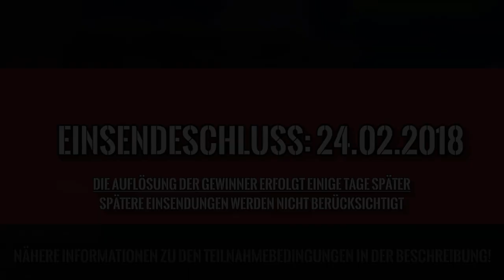Gewinnspiel | Zwei mal Pokemon Kristall zu gewinnen! [BEENDET]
Gewinnspiel | Zwei mal Pokemon Kristall zu gewinnen! Ich verlose im Gewinnspiel zwei mal Pokemon Kristall!
Bitte die Beschreibung öffnen!
♦♦Ich Verlose♦♦
- 2x Pokemon Kristall, Boxed für den Nintendo 3DS
- es werden hierbei zwei Gewinner per Zufall ermittelt

♦♦Pokemon Spiele kaufen♦♦

♦♦Akzeptierte Antworten♦♦
- in den Kommentaren
♦♦Teilnahmebedingungen♦♦
1. Du bist mindestens 18 Jahre alt oder du hast die Erlaubnis deiner Eltern bei diesem Gewinnspiel teilzunehmen.
2. Die Teilnahme bei diesem Gewinnspiel ist kostenlos.
3. Es können Nutzer von dem Gewinnspiel ausgeschlossen werden, wenn diese von mir oder anderen Nutzern gegen die Communityrichtlinen von Youtube verstoßen.
4. Der Gewinn kann nicht in Bargeld oder eine andere Sachleistung umgewandelt werden. Die Übertragung eines Gewinns auf Dritte ist nicht möglich.
5. Der Rechtsweg ist ausgeschlossen.
6. Ihr erklärt euch automatisch damit einverstanden, dass ich, wenn ihr unter einer der Gewinner seid, euren Usernamen in einem Video benutzen darf.
7. Alle, die an der Erstellung des Gewinnspiels mitgewirkt haben und die in meinem Kanal an der rechten Seite verlinkt sind, sind vom Gewinnspiel ausgeschlossen.
8. Es sind nur Teilnehmer nur aus Deutschland, Österrreich und der Schweiz gestattet.
9. Alle Bots oder Menschen, die wie Bots agieren oder handeln sind ebenfalls vom Gewinnspiel ausgeschlossen.
10. Bei Gewinnern, die sich nach 10 Werktagen nicht melden, verfällt der Gewinn und können neu ausgelost werden.
11. Ich behalte mir Änderungen an den Teilnahmebedingungen des Gewinnspiels vor.
12. Abonennt dieses Kanals sein und das Video positiv bewerten.
♦♦Gewinnermittlung♦♦
Die Gewinner werden per Zufall ermittelt.
♦♦Einsendeschluss♦♦
Der Einsendeschluss ist der 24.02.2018, 12 Uhr (MEZ).
Späterer Eingang der Kommentare wird nicht berücksichtigt.
Die Gewinner werden einige Tage nach dem Teilnahmeschluss bekanntgegeben.
♦♦Postfach♦♦
Ihr wolltet mir schon immer etwas persönlich schreiben, hattet aber keine Idee wie? Dann ist das hier eingerichtete Postfach genau das richtige!
Sendet mir Bilder, Fanbriefe und Anregungen an folgende Adresse:

Daniel Karius
Postfach 1112
67801 Rockenhausen
► Teamspeak     pokéspeak.4g-server.eu
► Skype         lordinateur23